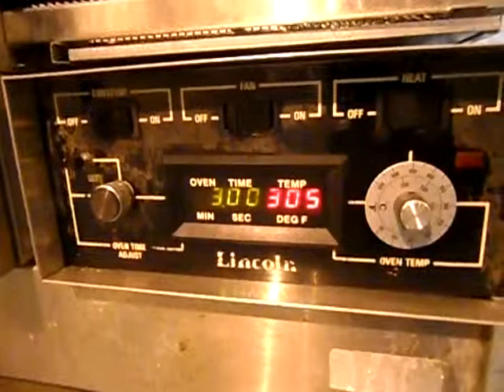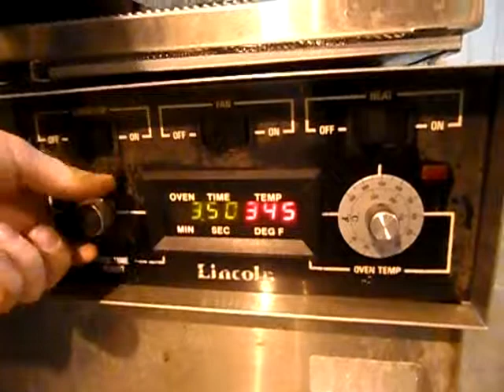LINCOLN 1116 TRIPLE STACK PIZZA OVENS BOTTOM